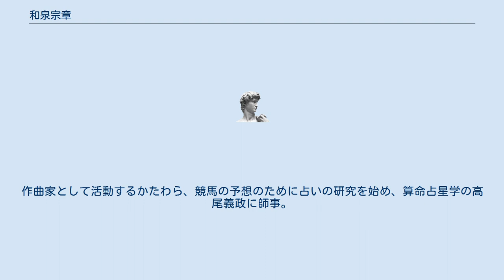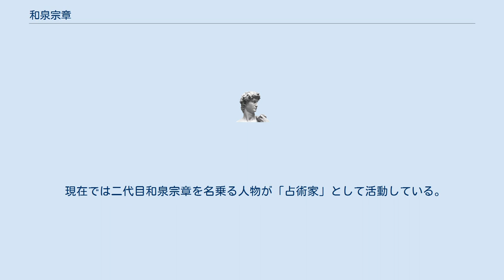和泉宗章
和泉 宗章（いずみ そうしょう、本名:和泉 國康、1936年4月25日 - 2001年5月3日）は、日本の占い師。
「天中殺」で知られる。
 神奈川県生まれ。
1958年早稲田大学教育学部中退。
作曲家として活動するかたわら、競馬の予想のために占いの研究を始め、算命占星学の高尾義政に師事。
1978年4月、青春出版社より『算命占星学入門』を発売し、9月に日本テレビの深夜番組『11PM』で紹介される。
翌1979年1月1日に再び『11PM』に出演し、当時のプロ野球読売ジャイアンツの長嶋茂雄監督が日本一になれないと発言し、天中殺占いのブームを起こす。
著書『算命占星学入門』は、1979年6月に出した第2弾の『天中殺入門』と合わせて300万部以上を売り上げて、1979年のベストセラーの1位と2位になった。
週刊誌や女性週刊誌にも取り上げられて、天中殺は流行語となった。
 しかしその後の「長嶋監督が1980年2月までに辞任する」とした占いが外れたことから、1980年4月4日に占い師の廃業を宣言。
自著の絶版も希望したが、出版社に受け入れられず、印税をもらわないことにした。
その後、占い否定論者に転向し、同じく否定論者である上岡龍太郎の番組などに出演し、元占い師としての立場から告発活動を展開。
「天中殺はない。だまして申し訳ない」と謝罪までしている。
2001年5月3日に膵臓癌で死去。
 現在では二代目和泉宗章を名乗る人物が「占術家」として活動している。
 ^ 小林信彦『現代死語ノートII』岩波新書、2000年、p17 ^ 出版ニュース社編『出版データブック 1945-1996』出版ニュース社、1997年、p73 ^ 松浦総三『スキャンダラスな時代』幸洋出版、1982年、p22